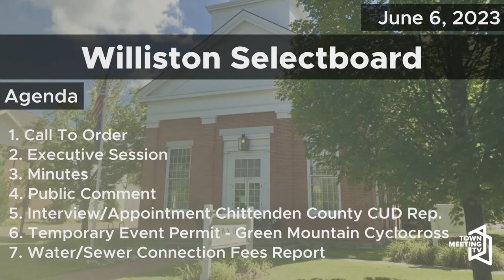Williston Selectboard - 6/6/2023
Call To Order - 0:00
Executive Session - 0:12
Minutes - 0:53
Public Comment - 4:36
Interview/Appointment Chittenden County CUD Rep. - 14:31
Temporary Event Permit - Green Mountain Cyclocross - 20:52
Water/Sewer Connection Fees Report - 23:46
Stormwater Fund Budget FY24 - 43:50
Sewer Fund Budget FY24 - 53:08
Water Fund Budget FY24 - 1:10:53
Ordinance Amendment - Temporary Events - 1:39:48
Volunteer Reappointments - 2:04:47
Manager's Report - 2:07:29
Other Business - 2:29:52
Adjournment - 2:34:55